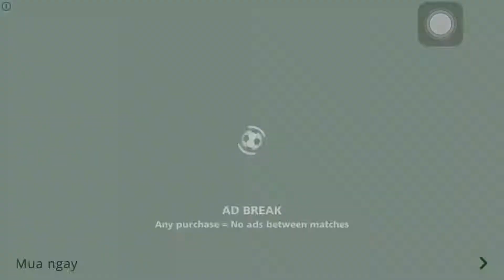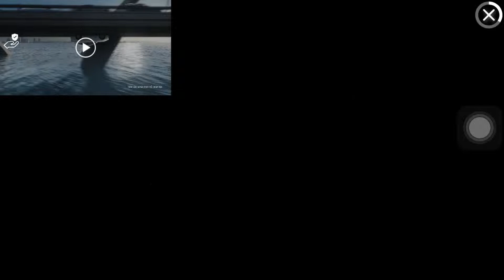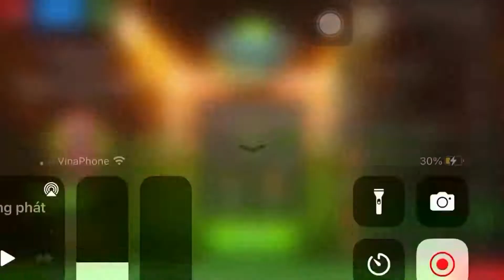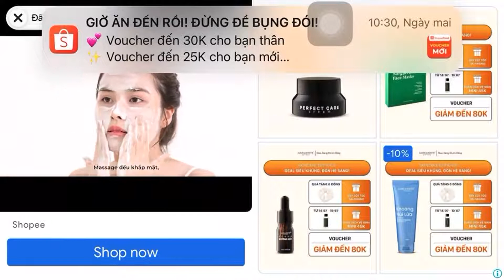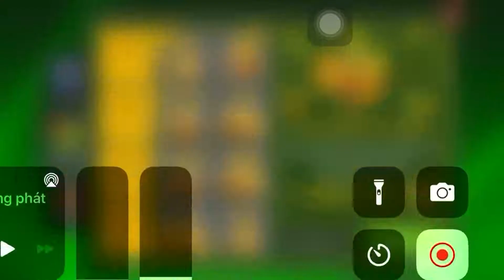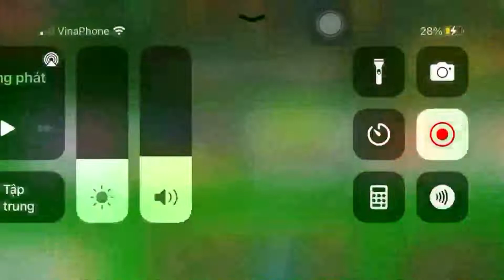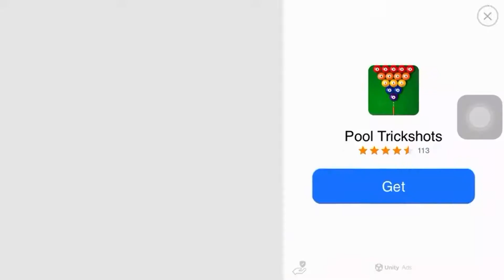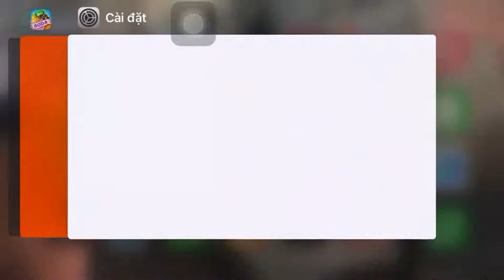SOCCER STARS | Reaching Top 2 In Penalty Legends | ARSDORINT TEAM